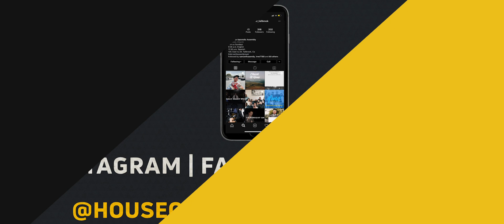La Batalla Es Del Señor | Pastor Rudy Verdin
Casa de Oración | Servicio de adoración dominical | 06/14/2020 ¡Gracias por acompañarnos en nuestro servicio de adoración dominical! Oramos para que sea una bendición para usted y su familia.